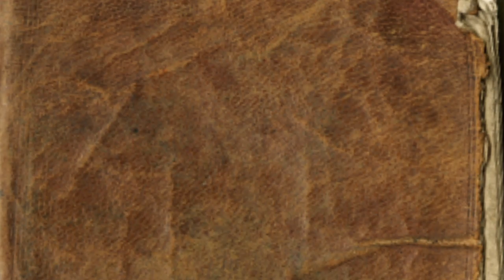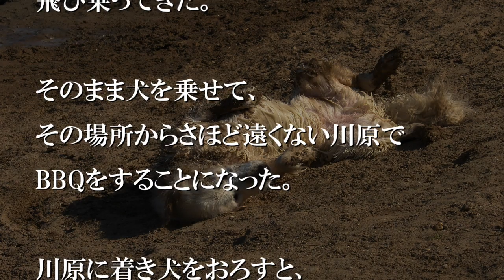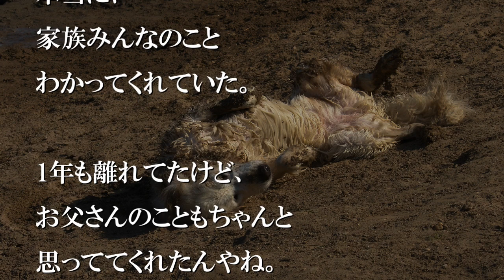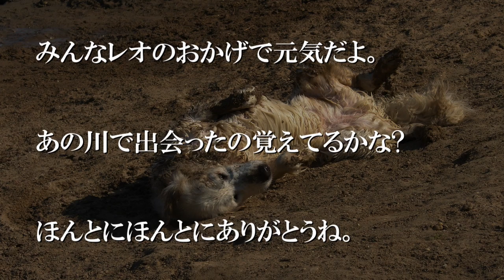真っ黒に汚れた雑種の中型犬を車に乗せたのが3歳のとき【感動する話】